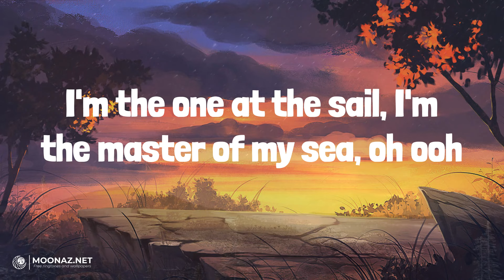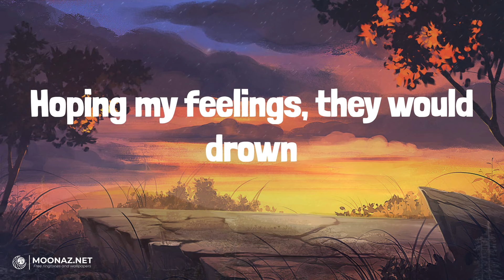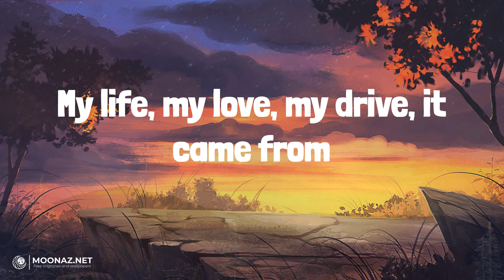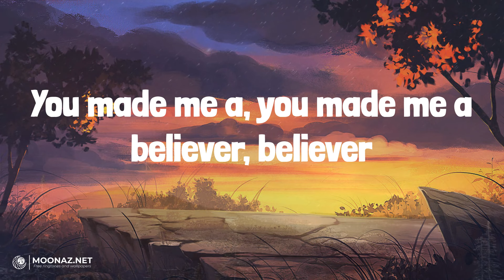Imagine Dragons - Believer | LYRICS | Memories - Maroon 5